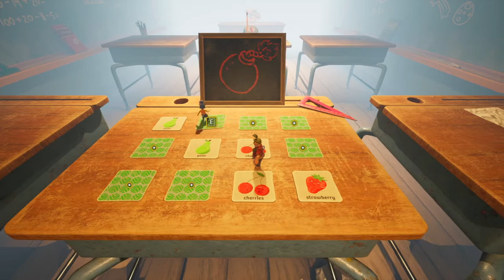#0001 | 🙈 Kurtis Kush - 🎭 [It takes two]